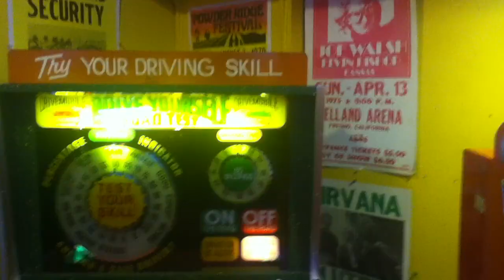Arcade Location #67 (Brooks Novelty Antiques and Records, Old Sacramento) From 2014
Was located in the basement. Now permanently closed as of 2023